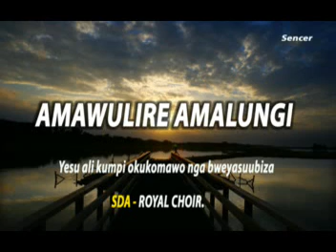Amawulire amalungi by SDA The Royal Choir (Uganda)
Song by The SDA ROYAL CHOIR (Namasuba Uganda)
Visual editor by Sencer Library